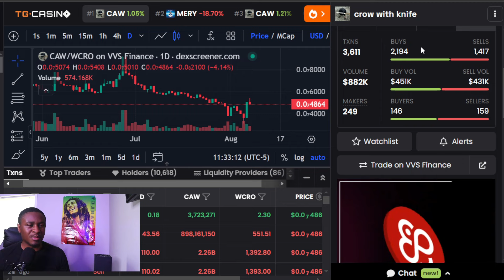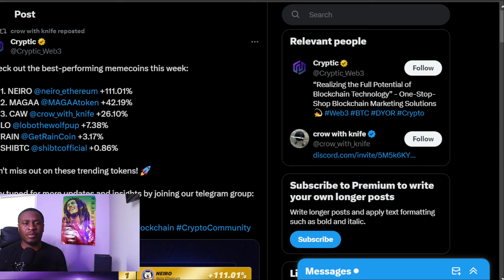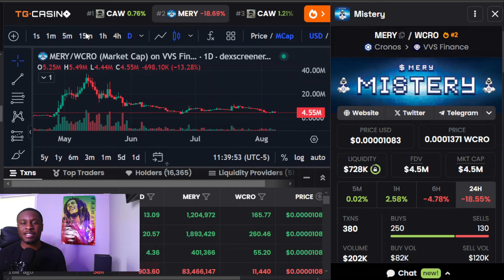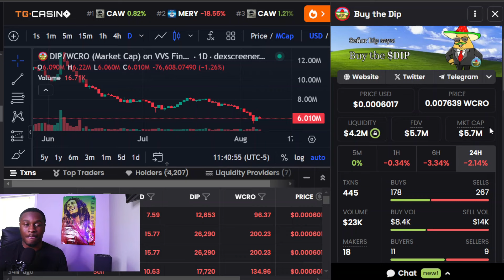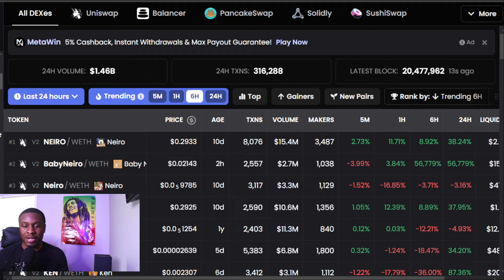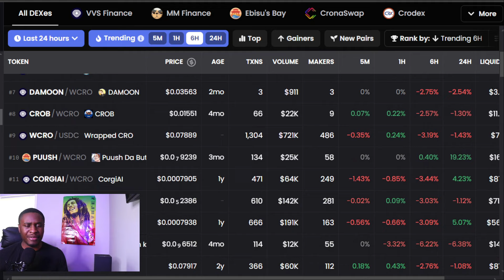CROW WITH KNIFE WILL MAKE YOU RICH + CRONOS MEMECOINS